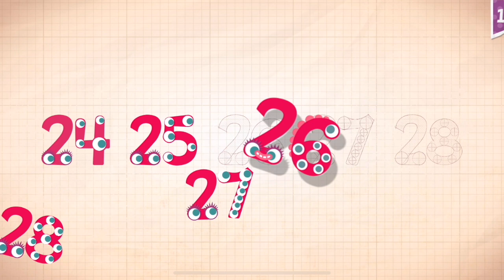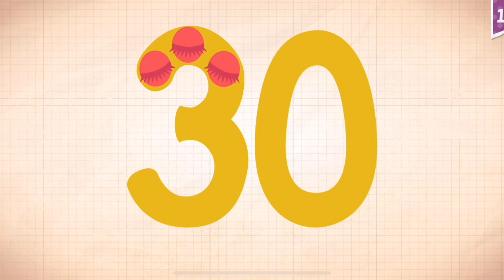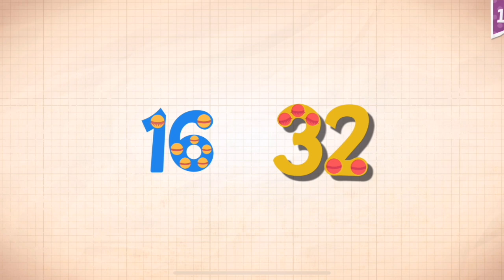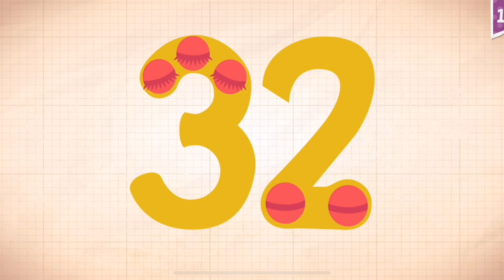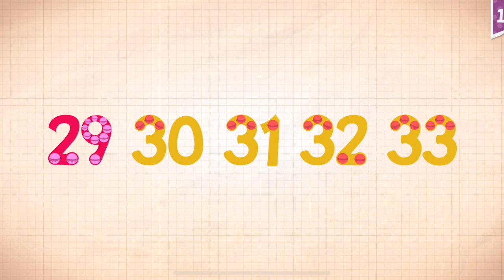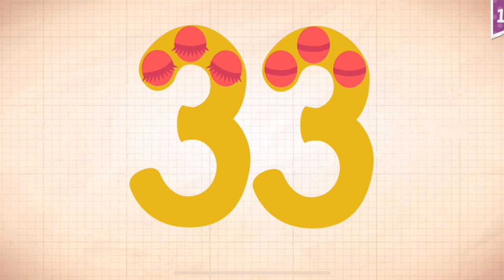Endless Numbers Learn To Count 1 to 10 Best App For Kids Count 1 to 50